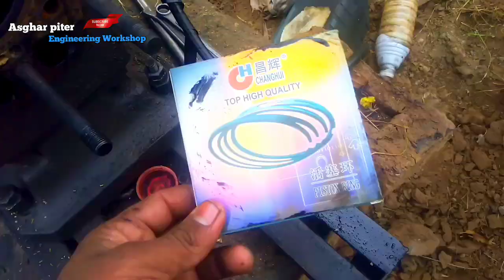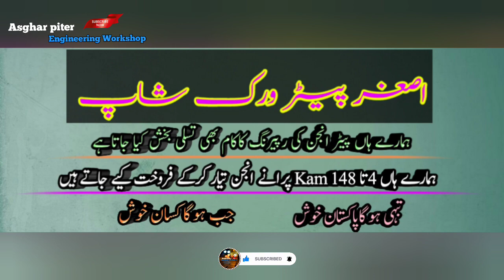16 HP Repairing in the Pakistan of the Video And the Mr Asghar Ali Jafri Mr Sajjad ali jafri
16 HP Repairing in the Pakistan of the Video And the Mr Asghar Ali Jafri Mr Sajjad ali jafri